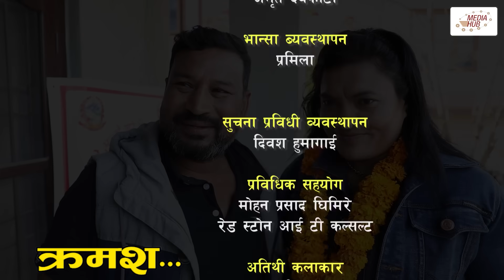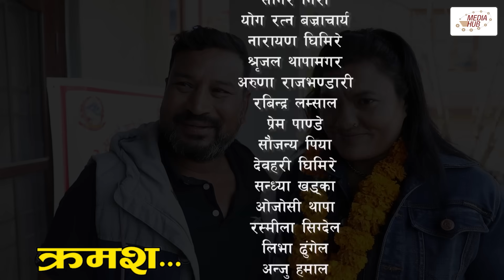Ulto Sulto | उल्टो सुल्टो | Ep -265 | 25 Nov, 2023 | Rabi Dangol, Baldip | Nepali Comedy | Media Hub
Ulto Sulto is one of the latest comedy serial programs of Media Hub Pvt.Ltd. It is Published every Saturday on Media Hub Official Channel  at 8:30 PM. This show is produced by Media Hub Pvt. Ltd. Lazimpat, Kathmandu.

Episode : 265

Published Date : 25 Nov, 2023, 8:30 PM

Production Advisor
Som Dhital

Executive Producer
Baldip Rai

Director
Rabi Dangol

Writer
Rabi Dangol
Uma Kanta Sapkota

Editor
Rabin Bhatta
Ashok Chaudhary
Sarita Gautam

Dibash Humagain

Graphics
Aman Maharzan

Production Management
Basanta Tamang

Camera
Sagar Khadka

Makeup
Bishworam KC
Yadav Thapa

Sailendra Simkhada

Music/Singer
Tanka Budhathoki

Artists
Rabi Dangol
Shree Thapa
Baldip Rai
Mukesh Hamal
Manoj Tamang
Nisha Pakhrin
Rakshya Guragain
Mina Lama
Sabin Shakya
Uddhav Raj Giri
Sushila Niraula

& More